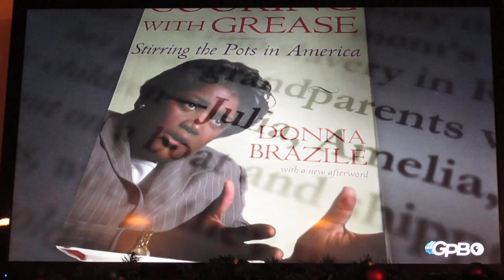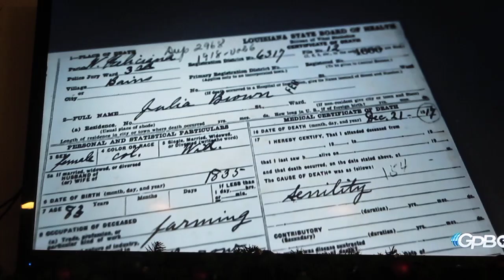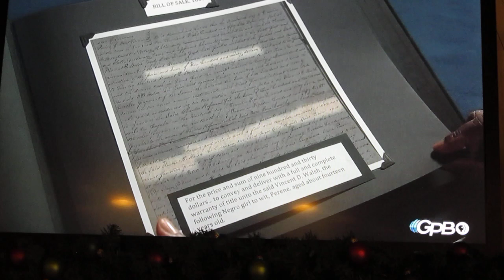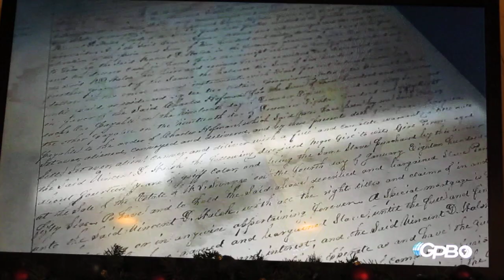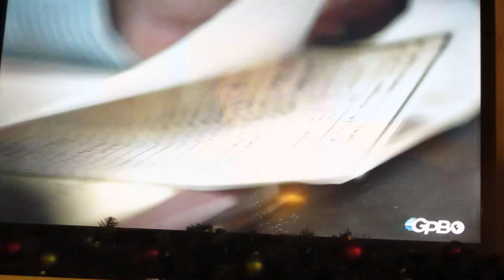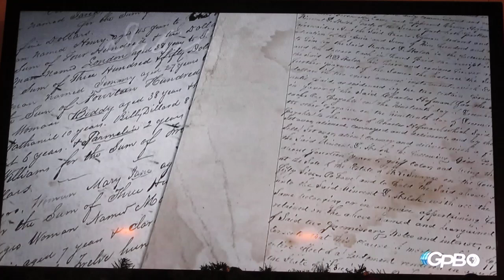The Story of My Great Great Grandmother...Julia Brown